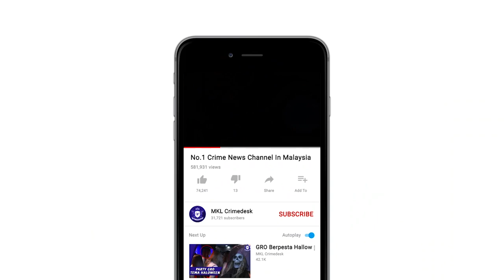Warga Asing Larikan Diri Dalam Sebuan OPS PATI Imigresen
Lebih 100 warga asing di periksa dalam operasi bagi mengesan dan menahan warga asing yang melakukan kesalahan di bawah akta imigresen di negara ini.

Awal pagi tadi 2 buah penempatan di sekitar ibu negara di serbu oleh sepasukan penguatkuasa imigresen kuala lumpur.

Dalam serbuan ke atas Sebuah penempatan haram yang terletak di pantai dalam pagi tadi seorang wanita warga indonesia cedera di dahi dan hidung ketika cuba melarikan diri.

Wanita terbabit cedera akibat terjatuh dan sebaik di tahan wanita terbabit mengaku tidak mempunyai sebarang dokumen perjalanan diri.

Dalam operasi terbabit lebih 100 warga asing di periksa dan Hasilnya 80 lelaki dan wanita warga indonesia dan bangladesh serta kanak-kanak di tahan.

Pemeriksaan mendapati kesemua mereka yang di tahan tidak memiliki sebarang dokumen perjalanan dan tinggal lebih masa.

Penempatan terbabit di katakan di sewa oleh warga asing antara 150 hingga 250 ringgit bagi setiap bilik.

Kesemua mereka yang di tahan di bawa ke ibu pejabat imigresen kuala lumpur untuk tindakan lanjut.